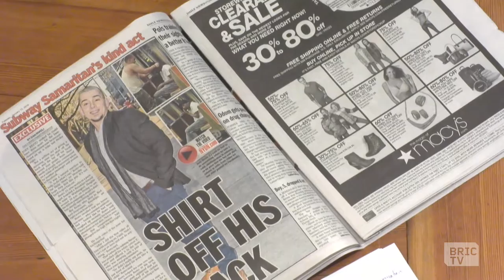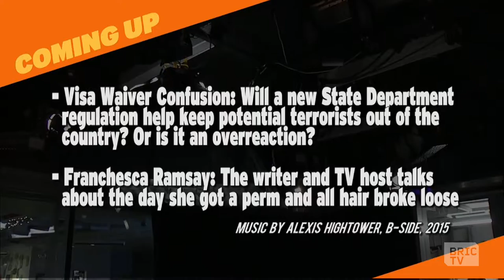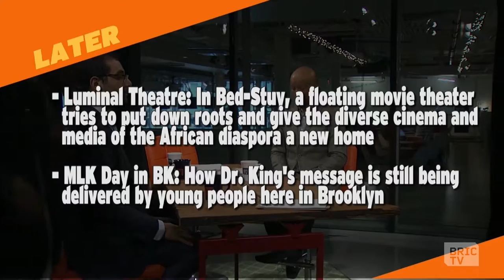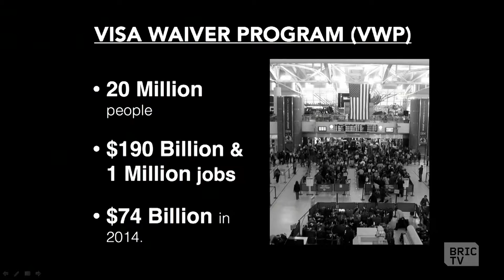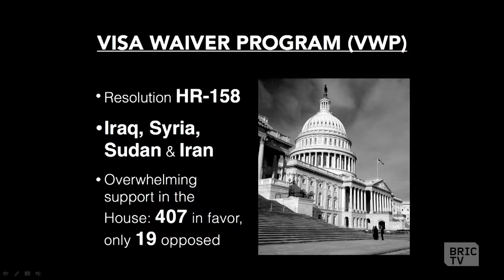Full Show | BK Live | 1.12.16